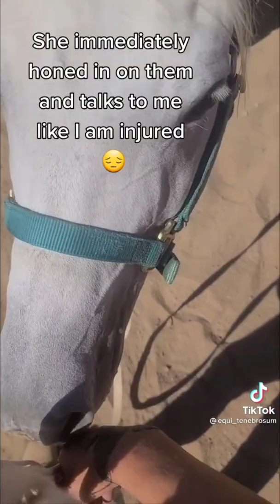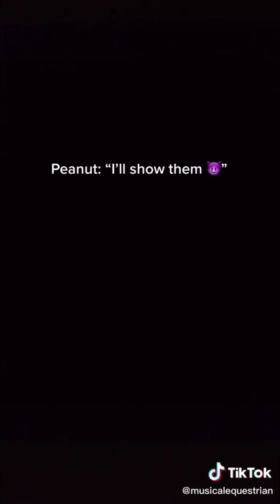You're Wrong About Arabian Horses